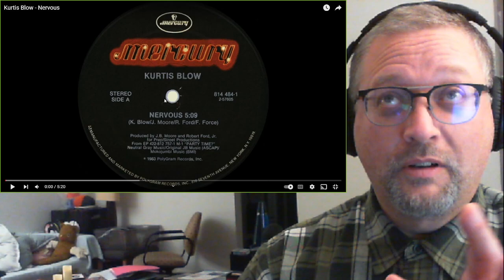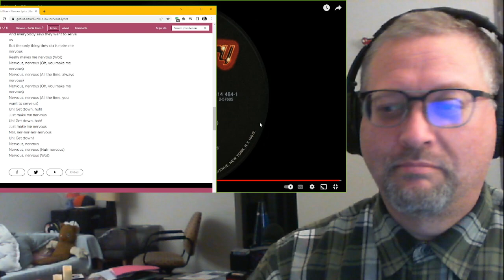"Nervous" by Kurtis Blow